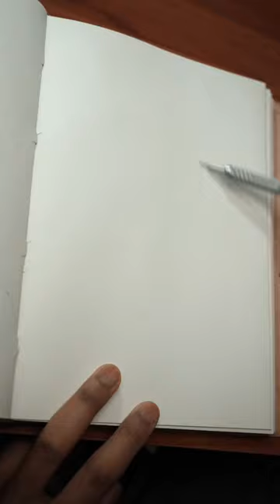Drawing Doraemon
Who's next?